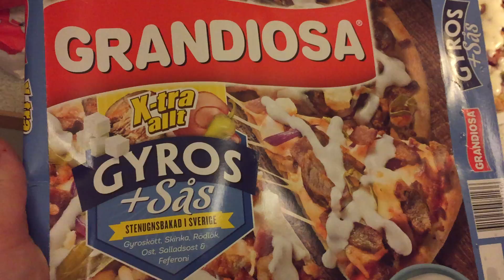Video 2015 12 10 19 02 34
Grandiosa pizza med gyros +Sås